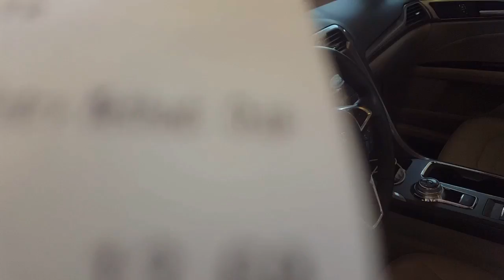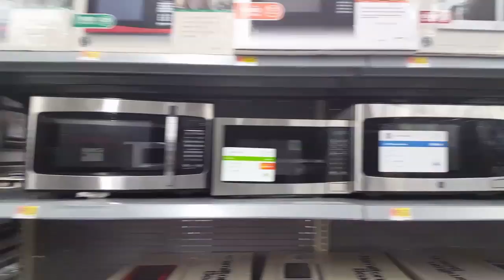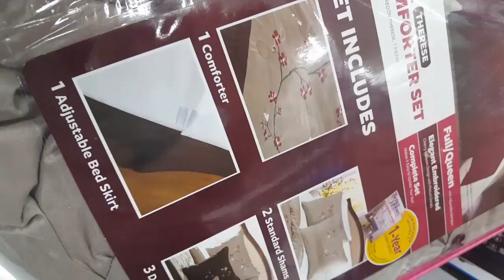Saturday Vlog!!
Come go with me. and see where the day takes me!